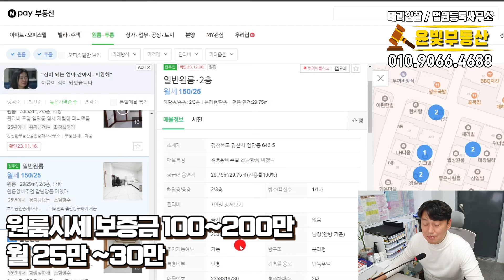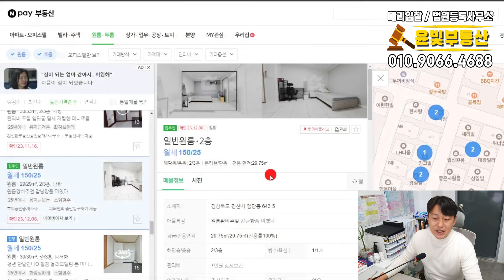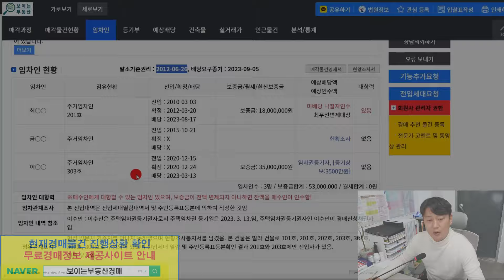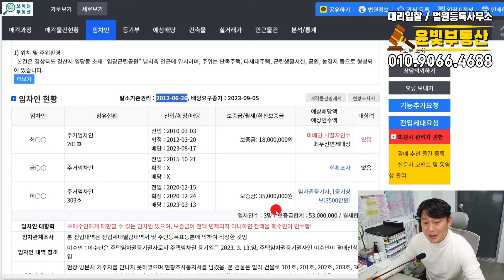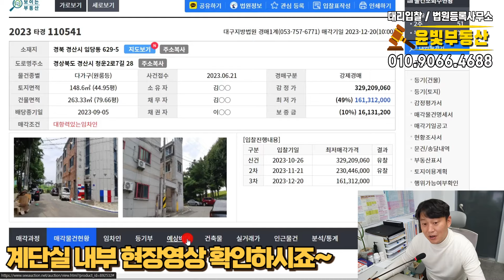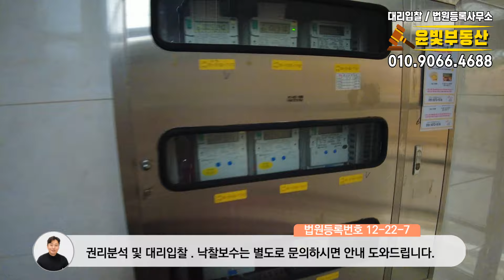가격실화? 다가구건물이 현재가 1억6천만원 조금만 수리하시면 임대수익도 좋겠습니다.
▶유튜브에서 윤빛부동산 중개.경매을 검색하시면 영상으로 매물을 보실 수 있습니다.